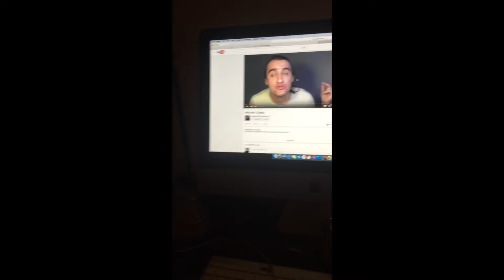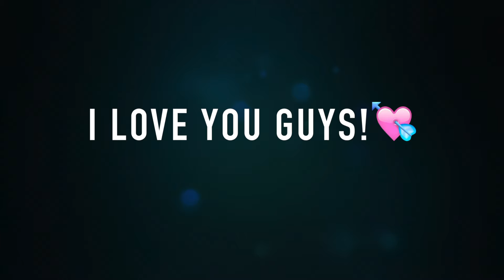BEST MOMENTS OF 2015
I compiled a whole bunch of short clips this year (Mainly from my phone) and put them all together in this lil montage video!  2015 was absolutely amazing and I can't wait to see what 2016 has in store for us!

*LINKS*

Vine - piercayy